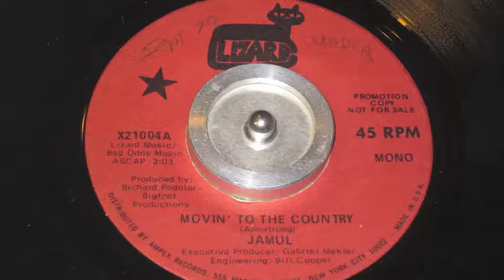Jamul - Movin' To The Country (Lizard, 1970)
from "Movin' To The Country / Ramblin' Man" 7-inch single